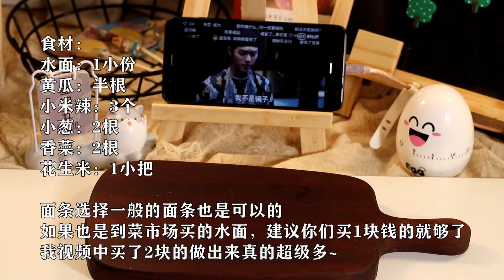酸辣过瘾的凉面，一口爽，从此还吃什么路边摊啊·日常治愈美食vlog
小吃酸辣凉面额家常做法